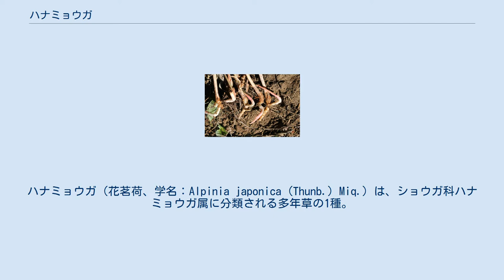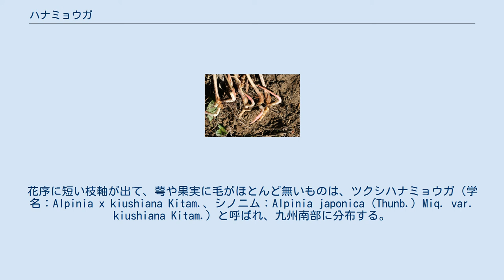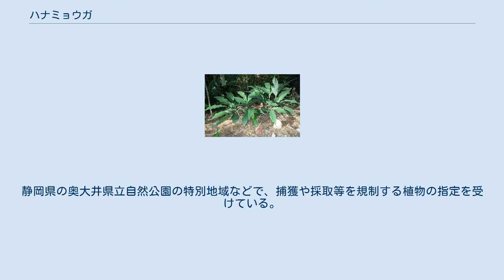ハナミョウガ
ハナミョウガ（花茗荷、学名：Alpinia japonica (Thunb.) Miq.）は、ショウガ科ハナミョウガ属に分類される多年草の1種。
和名は、茎葉がミョウガに似ていて、茎頂に花をつけることに由来する。
中国名が山姜。
 高さ30-60 cmで、束生する。
茎は2年生で斜上する。
根茎は太く分枝し、節に鱗状葉があり、若い部分は紅色。
葉は常緑、光沢は無く、長さ15-40 cm、幅5-8 cmの広披針形で、両面特に裏面に細軟毛が多い。
偽茎の先端に花を付ける。
長さ10-15 cmの穂状花序で、花軸に細毛が密生する。
苞は狭長楕円形で早く落ちる。
花の長さはおよそ25 mm、萼は白色の筒状で細毛があり、長さ10-12 mm、先は赤く3鈍歯があり1側が裂ける。
内花被は上部が3裂し、背後の1片は長楕円形で立って雄蕊を包む。
唇弁は卵形で先は2裂、白色で紅色の長さ約10 mmの条線があり、縁は波状に縮れ、基部の両側に黄赤色の付属片がある。
果実（液果）は広楕円形で、赤く熟し長さ12-18 mm、表面に細毛がある。
種子は伊豆縮砂と呼ばれ薬用とされた。
花序に短い枝軸が出て、萼や果実に毛がほとんど無いものは、ツクシハナミョウガ（学名：Alpinia x kiushiana Kitam.、シノニム：Alpinia japonica (Thunb.) Miq. var. kiushiana Kitam.）と呼ばれ、九州南部に分布する。
 山地の林下に生育するハナミョウガ 中国（中部と南部）、台湾と日本に分布する。
 日本では、本州（関東地方以西）、四国、九州、奄美諸島に分布する。
 暖帯から亜熱帯にかけて、山地の林下に生育する。
クロセセリの幼虫が、葉を食草としている。
静岡県の奥大井県立自然公園の特別地域などで、捕獲や採取等を規制する植物の指定を受けている。